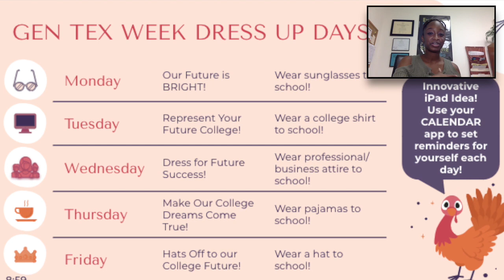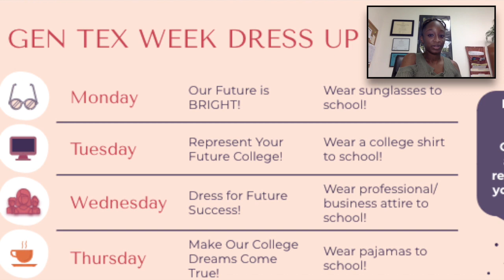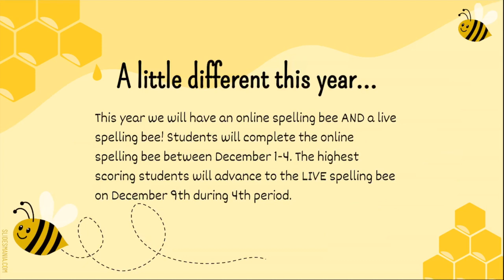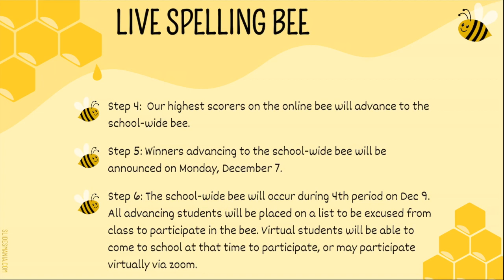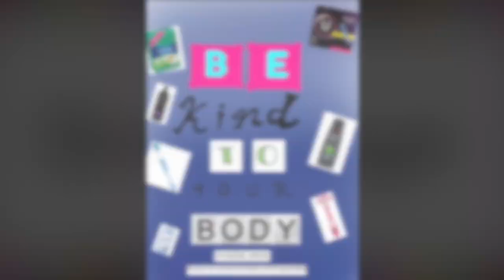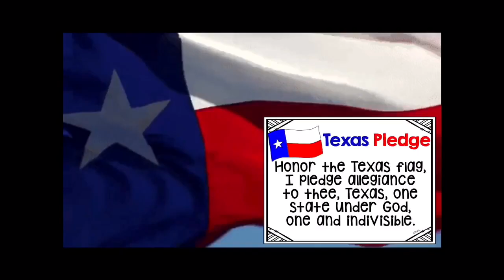YWLA Announcements for Monday, November 16, 2020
Important info from Ms. Burns, Mindfulness Monday with Ms. Gash, and Spelling Bee information!